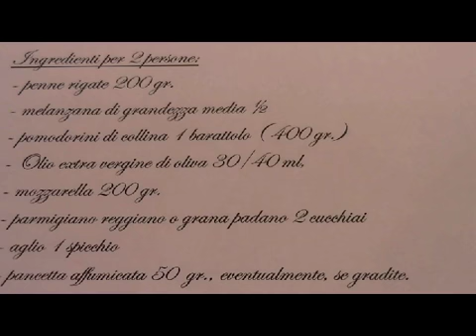Lezioni di cucina italiana10 Penne alla Siciliana (sugo rosso, melanzane e mozzarella)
Questi video si rivolgono soprattutto ai PRINCIPIANTI ed agli STRANIERI che hanno voglia di imparare le basi e le ricette più famose della cucina italiana. E' un piatto piuttosto veloce, molto buono e ricco (può costituire un piatto unico).